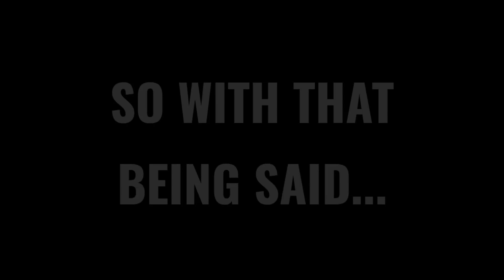See you next year...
Happy new years everyone, see you next year.

Ultra Gamer:
-Yeetsio
-Coconet
-Joel the Awesome
-Mr. J
-Goosey
-Zenith

Gamer:
-Donny Kurniawan
-Gabriel Vale
-Night bot
-Fard
-Nonof